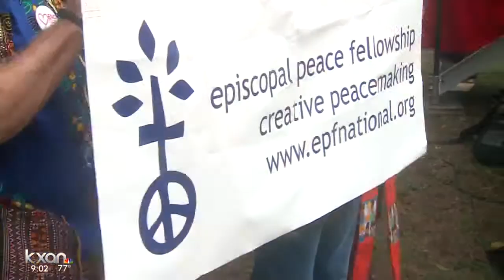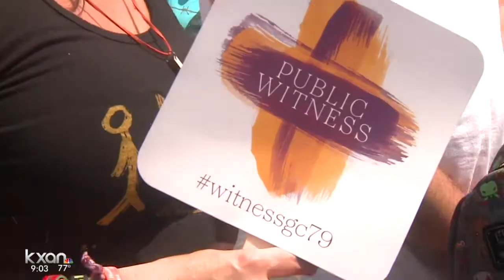Episcopal leaders, shooting victim parents rally against gun violence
Speakers included Philip and April Schentrup, whose daughter was killed in the shooting at Marjory Stoneman Douglas High School in Parkland, Florida last February. The parents say the church should advocate against gun violence for a more peaceful nation.